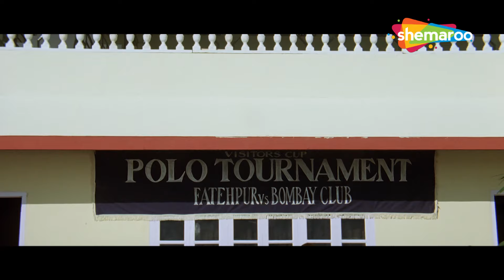आपके जैसी हसीन औरत आज तक नहीं देखि | Zubeidaa - Karishma Kapoor, Amrish Puri - Romantic Scene HD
Zubeidaa, an aspiring Muslim actress, marries a Sikh prince to become his second wife. Her tumultuous relationship with her husband, and her inner demons lead her to a decision which has fatal consequences for them all.

Movie : Zubeidaa
Director : Shyam Benegal
Writers : Khalid MohamedJaved Siddiqui
Stars : Karisma Kapoor, Rekha, Manoj Bajpayee

Bollywood Comedy
Follow us on: